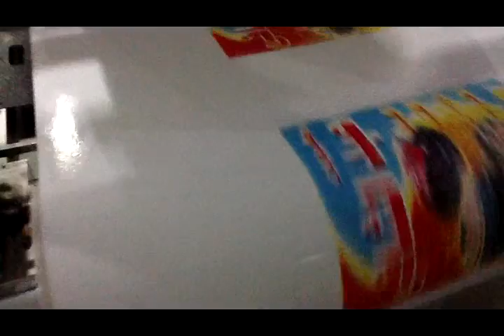six color 1200mm flexographic printing machine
this flexo printing machine can print non woven fabric ,film plastic ,paper .it can print 50m/min .